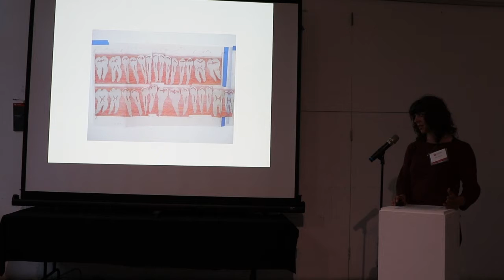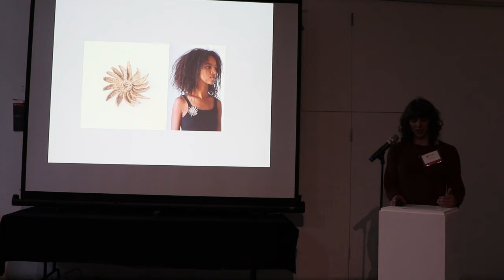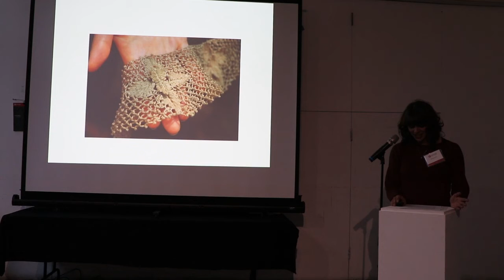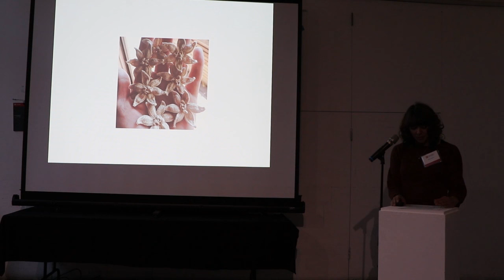Amy Keefer: Spun, Dyed, Woven, Tied Fiber Arts Seminar